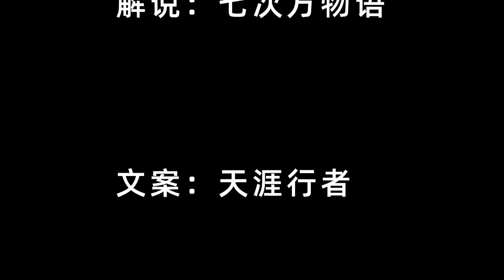冰與火的碰撞——蘇芬戰爭（中）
蘇芬戰爭是壹場蘇聯與芬蘭於第二次世界大戰期間爆發的戰爭,分為冬季戰爭（1939年11月30日 至 1940年3月12日）和繼續戰爭（1941年6月25日至1944年9月19日），蘇芬戰爭以蘇聯慘勝告終，芬蘭雖然遭受了割地的結局，但也使芬蘭免遭被蘇聯吞並的命運。